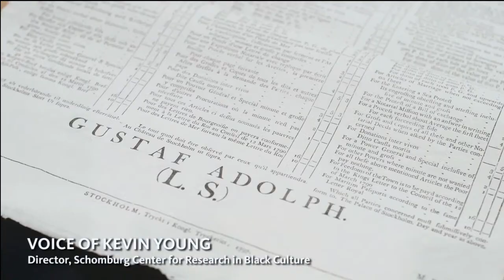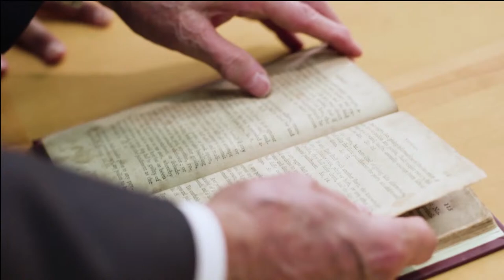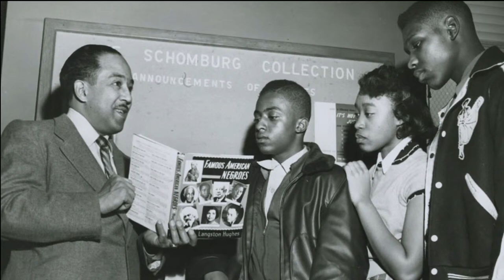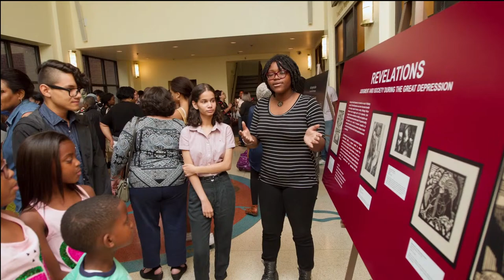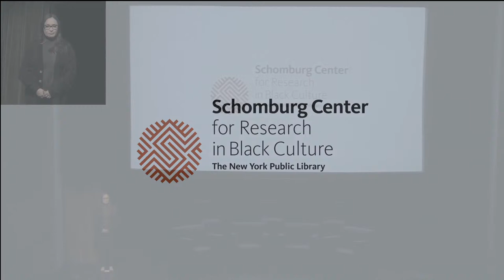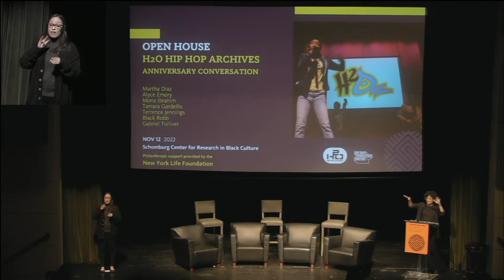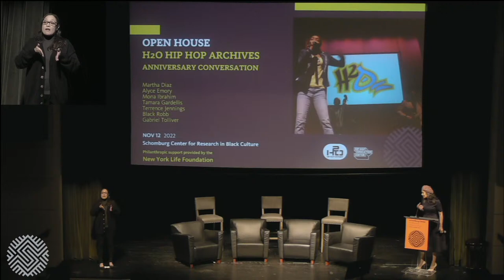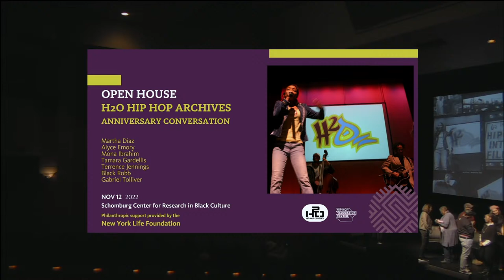4:30 PM | OPEN HOUSE: H20 Hip Hop Archives - Anniversary Conversation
Live from the Langston Hughes Auditorium on Nov. 12, 2022

Award-winning social entrepreneur, media producer, archivist, curator, educator, and founder of the Hip-Hop Education Center, Martha Diaz, will be joined by Alyce Emory, Mona Ibrahim, Terrence Jennings, Irma McClaurin, Stacey L'Air-Easily, Black Robb, and Gabriel Tolliver to discuss the early days of H20 Hip Hop International Film Festival and development of the archives.